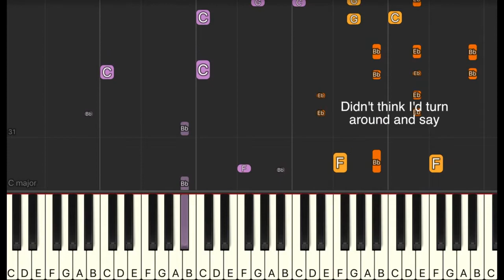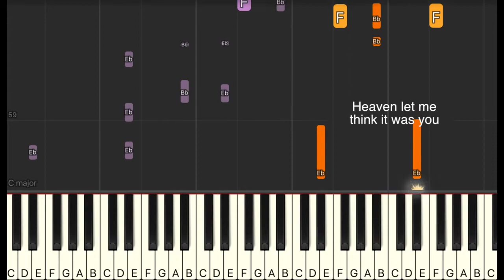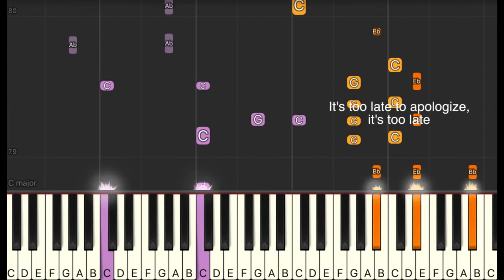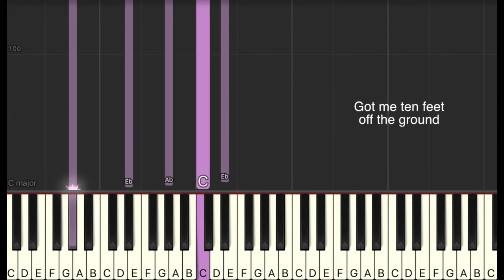Apologize by Timbaland ft. One Republic synthesia piano tutorial | with lyrics + sheet music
Here's a synthesia version of my piano cover of Apologize by Timbaland ft. One Republic.

APOLOGIZE BY ONE REPUBLIC
APOLOGIZE BY ONE REPUBLIC Piano
APOLOGIZE BY ONE REPUBLIC Cover
APOLOGIZE BY ONE REPUBLIC Karaoke
APOLOGIZE BY ONE REPUBLIC Lyrics
APOLOGIZE BY ONE REPUBLIC M/V
APOLOGIZE  Piano
APOLOGIZE  Piano Cover
APOLOGIZE  Piano Tutorial
APOLOGIZE  Lyrics
APOLOGIZE  Cover
APOLOGIZE  Piano Karaoke
APOLOGIZE  MV
APOLOGIZE  Piano Version
APOLOGIZE  Piano Arrangement
APOLOGIZE  Sheet Music
APOLOGIZE  Reaction Video